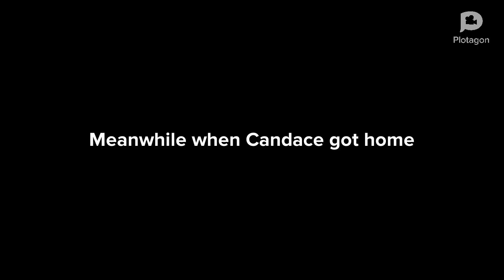Candace calls my new look for Easter cool and gets ungrounded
Candace loves my new look for Easter!